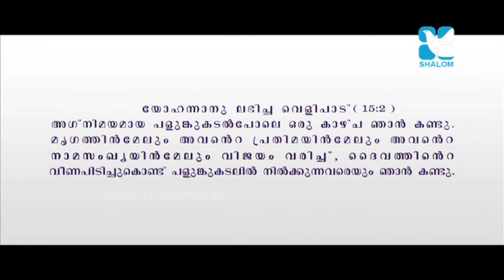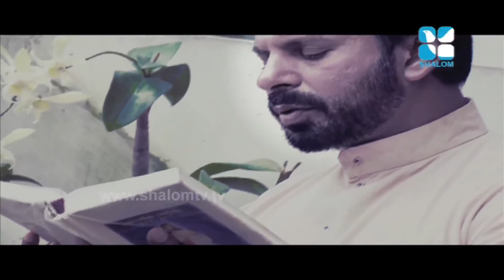Palunkukadal Epi:43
Palunkukadal Epi:43 - Fr. Shaji Thumpechirayil
Shalom Television